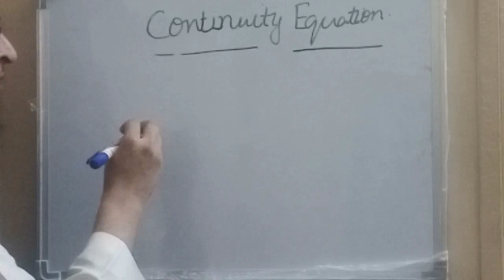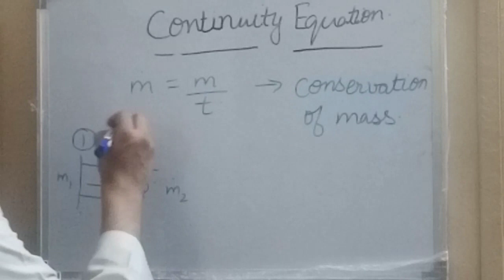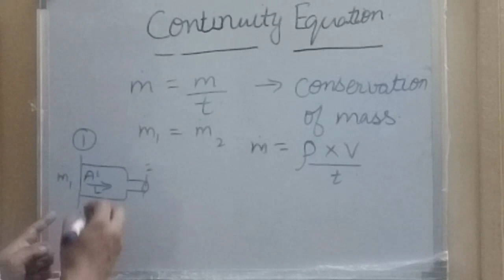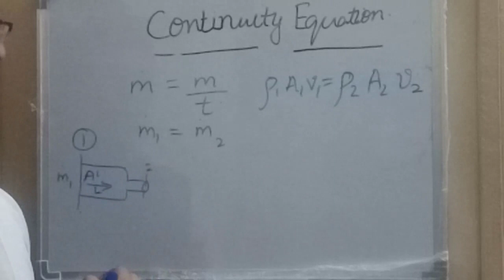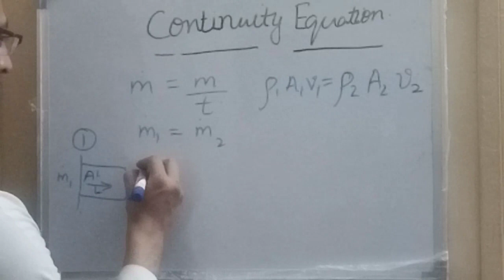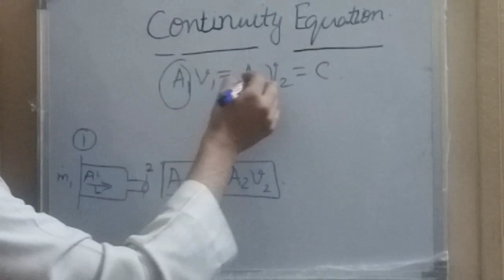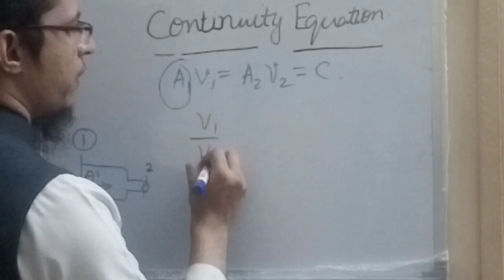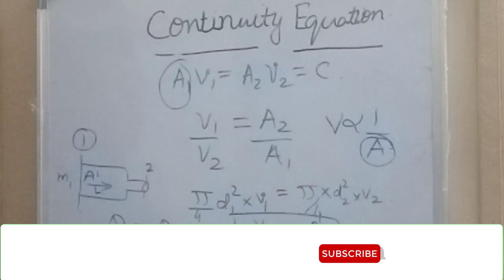Understanding Continuity Equation / Continuity Equation in Fluid Mechanics // Flow Through Pipes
Understanding Continuity Equation            Continuity Equation in Fluid Mechanics
 Books (hydraulics)
 HYDROLOGY (5TH) (GROUNDWATER HYDROLOGY)
 OPEN CHANNELFLOW CHOW)
 Tripod Stand
 Books (soil mechanics) : Gopal Ranjan
 Karl Terzaghi Gopal Ranjan old
 Laboratory manual (murthy Amazon)
 Gate handbook
(ME 30 YR)
 Topic wise solved paper

Excel (Hindi excel book)
Excel solver book
Flow Through Pipes